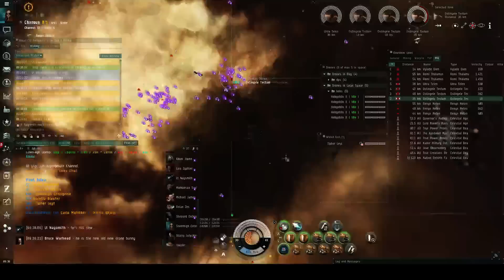EVE Online: Intro to Incursions Part 2, NRF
The second site covered in a primer for people absolutely new to incursions, to see what it's all about.